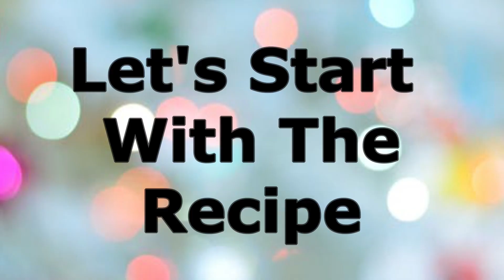Candy (2020) | how to make candies | Cold & Flu Candies | कफड्रॉप | घर पर बनायें कैंडी | Video 10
how to make candies | Home Made Candy | Cold & Flu Candies | कफड्रॉप | घर पर बनायें कैंडी | Video 10

Yeh bohot hi asan or achi recipe he cough ki tablets ya candy banane k liye. Isme koi preservative bi ni he. Yeh bilkul natural he or homemade he. Aap isko cough cold k ilawa bi le skte he. Yeh kafi achi tablet tha.

It is very good and easy recipe of cough and cold tablets. It do not have any preservative and it is natural homemade tablets or candy. You can have it else than cough and cold as well because its having all natural ingredients

Warning : Before having any mentioned recipe shown in the video, be careful about the ingredients used in the recipe if they are they allergic to your body. Please consult your Doctor before trying any recipe. Thanks Enjoy the Video.

Tasty Food Network
candy recipe in hindi
gingerbon candy for cough
Homemade cough remedy (easy)
Cough candy
Honey cough drops
Homemade cough remedy
Candy for sore throat and cold
Homemade cough remedy
homemade cough drops(ginger lemon honey cough drops)
Cough candy|| best home remedy for cough
Home Made Cold and Flu Remedy
Cough Home Remedies - Fast Relief
ginger recipes
lemon candy
honey Candy
mint candy
homemade candies
how to make candy
how to make cough relief candy
how to make cough tablet
how to make candy at home
how to make candy for kinds
how to make candy in hindi
cough home remedy
cough treatment at home
cough home remedy in tamil
cough candy recipe
cough home remedy in hindi
cough and cold remedy in hindi
cough ka ilaj
cough candy for kids
cough homemade tablets
cough medicine
cough home remedy for kids
homemade cough and sore throat remedy
cough remedy homemade
how to make cough drops
homemade cough remedy honey
homemade honey pastile
How to Make Homemade Lemon Ginger
Cough Drops
ginger cough drops
how to make cough drops at home
cough drops homemade
lemon ginger cough drops
ginger lemon honey mint cough drops
making cough drops
cough drops making at home
candy for sore throat
honey lollipops sore throat
cough home remedy candy
घर पर बनायें आसानी से कैंडी
homemade cough candy
Vicks की गोली जैसी हर्बल
कफ ड्रॉप्स मिनटों में घर में बनाये
सर्दी जुकाम को Bye Bye
natural honey cough drops - herbal lozenges recipe
how to make home made cold and flu remedy cough drops
home made cold flu remedy - throat lozenges
how to get rid of dry cough cold faster naturally
herbal medicine for cough
herbal cough syrup
cough drops
common cold (disease or medical condition
vicks ki goli